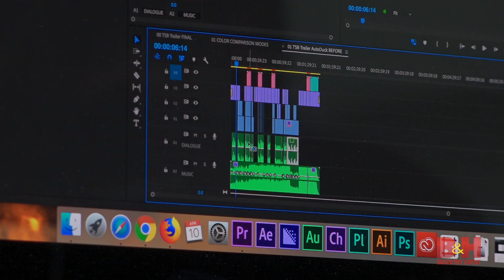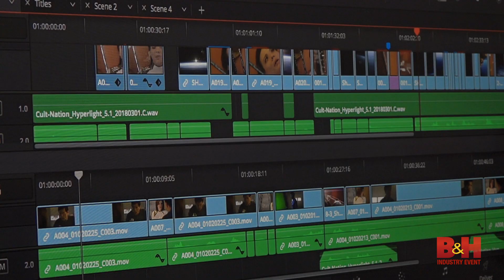NAB 2018 | ProRes RAW & Post-Production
Each year at NAB, all eyes are focused on the latest tools in post-production. For 2018, one of the biggest announcements was the launch of Apple's new ProRes RAW codec, which sees its debut at NAB in the form of several product updates.

There's also new software and hardware from all the major post powerhouses such as Avid and Adobe, and continued updates from Blackmagic Design.